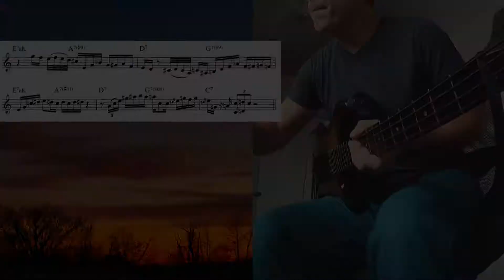Bebop Exercise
This is a bit of vocab I picked up from some early Joe Zawinul